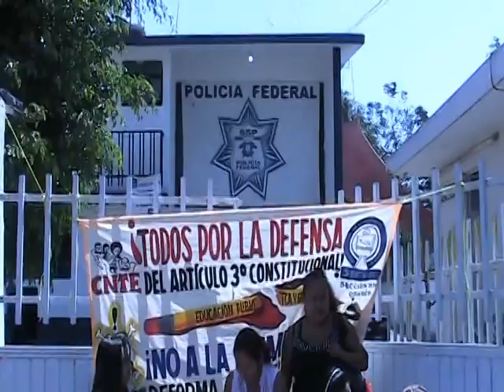Magisterio toma empresas e instituciones del gobierno en la cuenca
- Mantienen una reunión con representantes de la SEGEGO